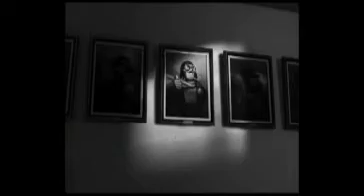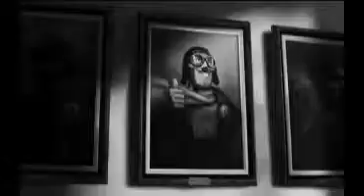David Kaye - Disney/Pixar - Up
This video contains the work of David Kaye. The material is intended solely for the purpose of demonstration and is not intended for commercial use. It is a fair use under international copyright law and as Mr. Kaye's representative I have been asked by Mr. Kaye to make this material accessible to the public via this forum.